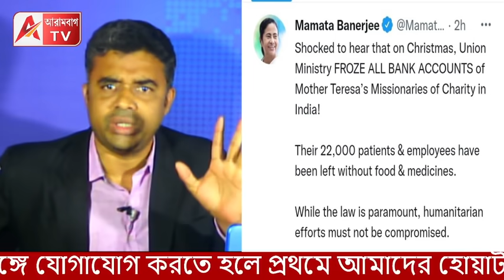ভুয়ো খবর ছড়িয়ে মিডিয়া মাতালেন মমতা। সন্ধ্যায় ভুল ধরিয়ে দিল কেন্দ্র। দেখুন। এবার কি বলবেন দিদি?